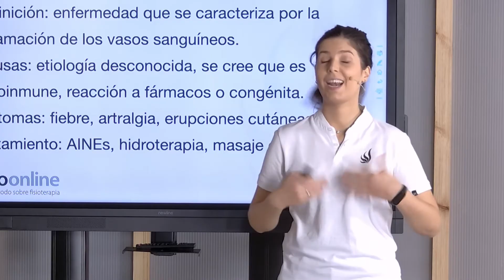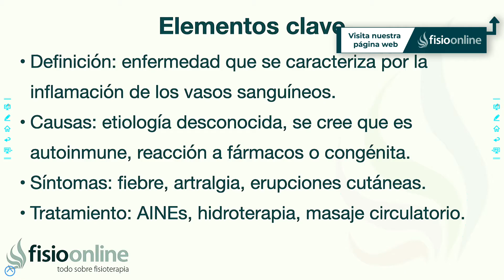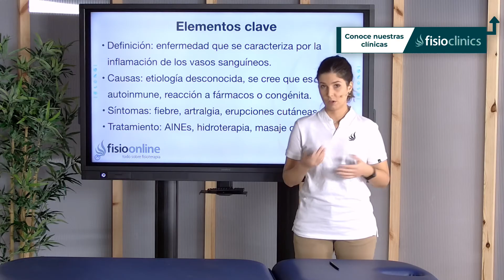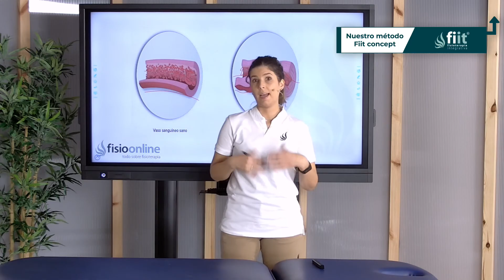VASCULITIS | Qué es, qué estructuras afecta, síntomas, signos clínicos, causas y tratamiento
↪️ VASCULITIS | Qué es, qué estructuras afecta, síntomas, signos clínicos, causas y tratamiento fisioterapéutico